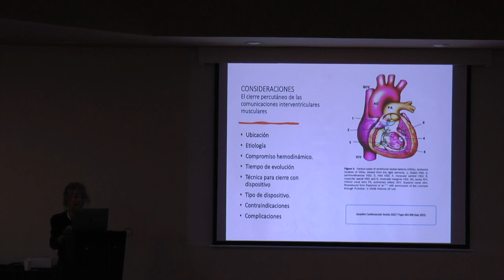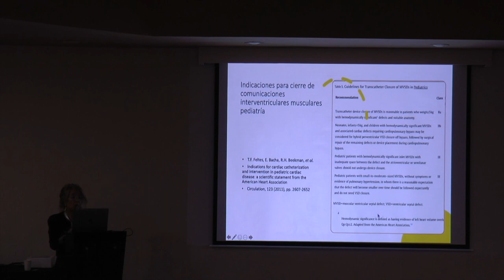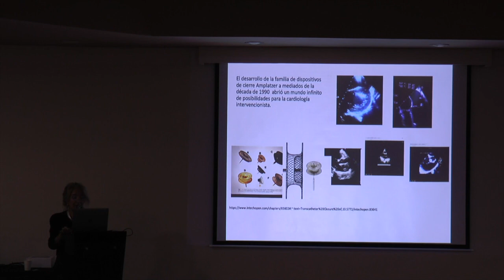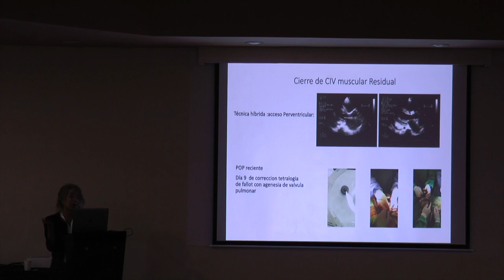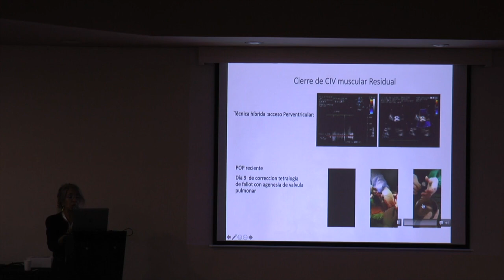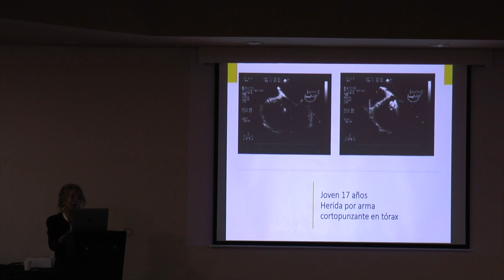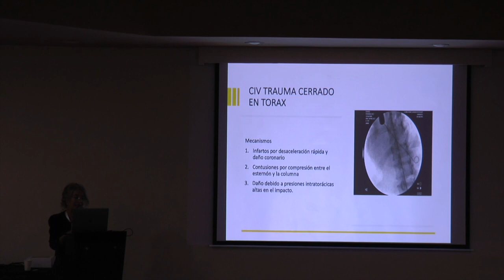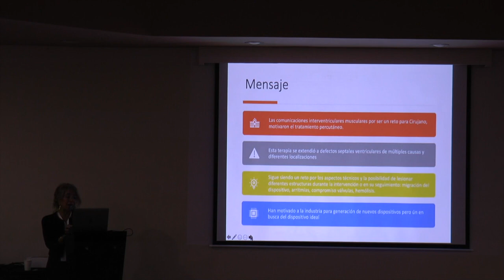Comunicación interventricular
Dra. Luz E. Arbeláez, COLOMBIA